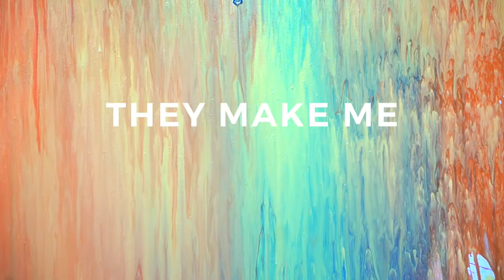NG Self-Promo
Says it all.

Created, Produced, Filmed, Art Directed and Edited by Ange Mouralli